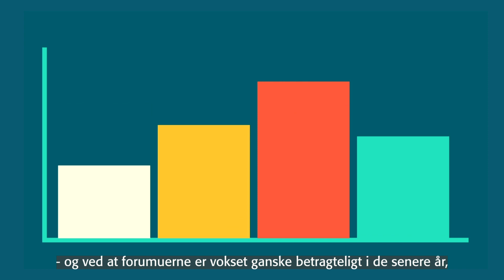Danskernes formuer vokser, men har du den rette fordeling?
Danskernes formuer er vokset voldsomt de seneste år. Men har du stadig den optimale formuefordeling? Det kan have betydning for din fremtidige økonomi, pension, fleksibilitet og skat. Tag et møde med din rådgiver – så kigger vi på det sammen.